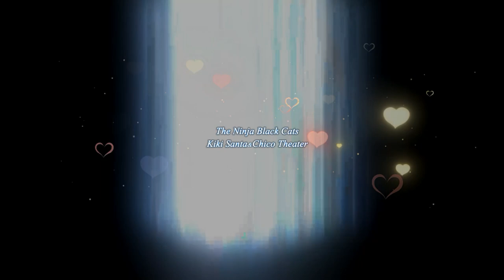ハートのヘルプマーク ヘルプマーク @kiki catnap